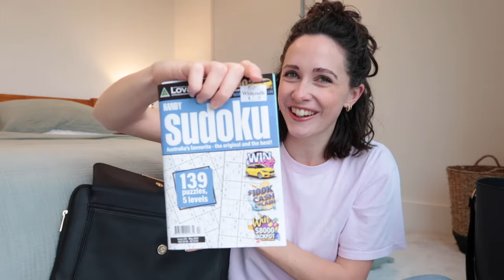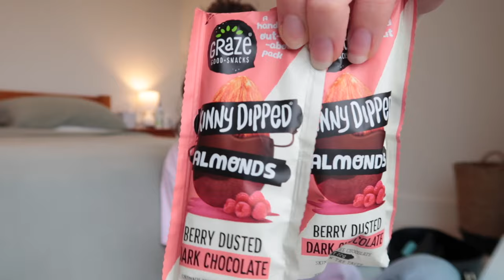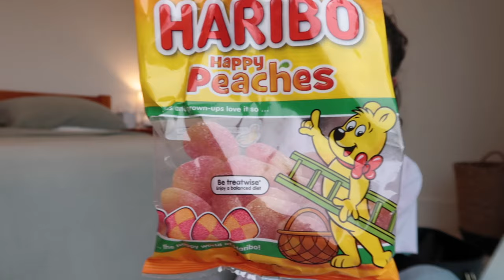WHAT'S IN MY PERSONAL ITEM BAG? | 17 HOUR LONG HAUL FLIGHT IN ECONOMY | Flying to NYC!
If you're planning a trip to NYC and are wondering what to pack, this is the video for you! Want to know what's in my personal item bag? Watch the video to see everything I'm taking on board for a 17 hour long haul flight to New York City!
From my laptop to my sunglasses, this haul is full of everything that I need to survive a long haul flight in economy!
By the end of this video, you'll have a better idea of what to bring with you on your next long haul flight!

Checkout a previous video ^^^